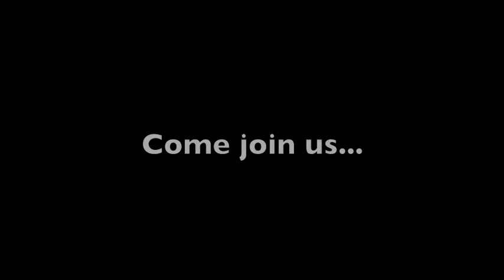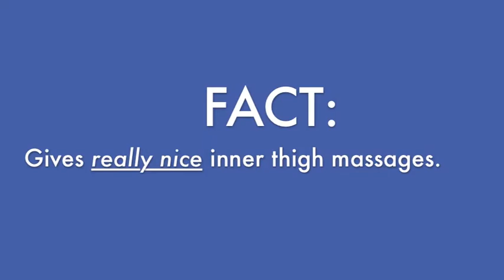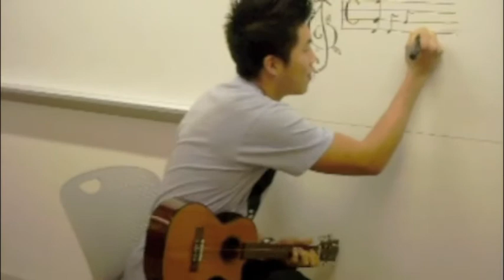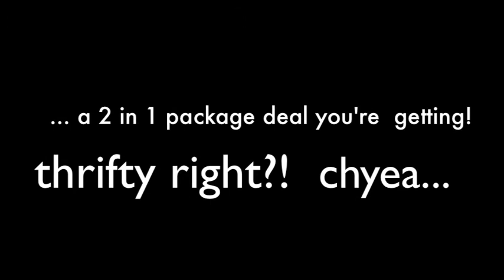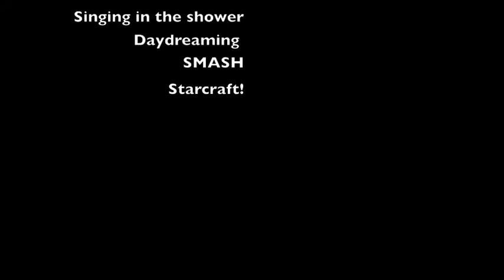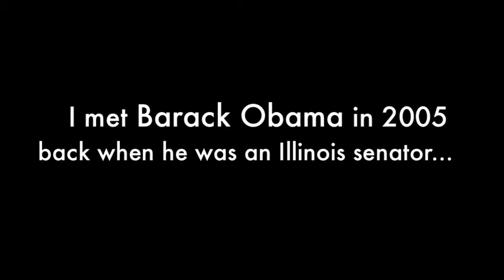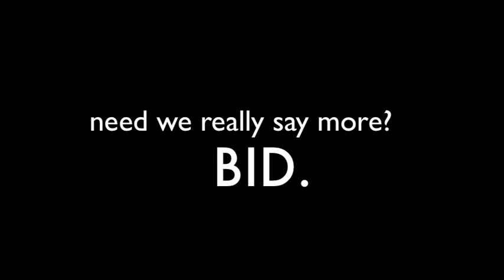REACH date auction video_FULL.mov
Your Favorite Kids!

Come bid on them, Friday April 9th, 2010!

Pete Pow - 00:30
Yang pan, Scott Rong, Mike Ni - 01:11
Henry Hwang - 01:54
Woojoo Kim - 02:30
Se-gil Feldsott - 03:10
04:10 - Jeff Liu
04:54 - John Yoo
05:24 - David Chou
06:12 - Jeremy Friehling
06:42 - Patrick Yan, Ted Li